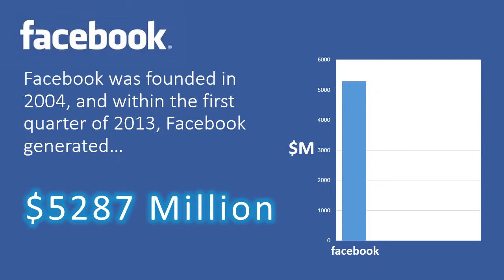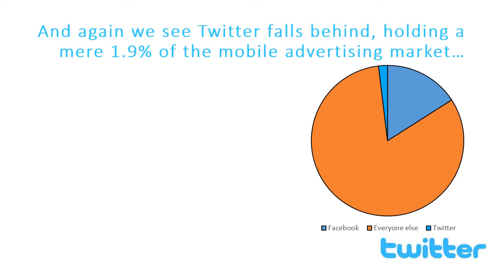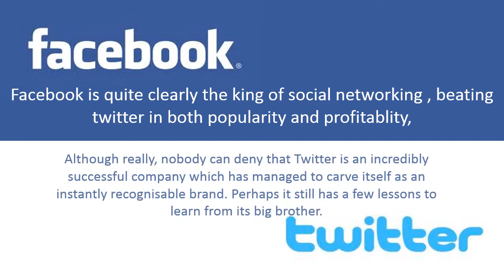Rose Mullan Social Media Presentation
Facebook Vs. Twitter